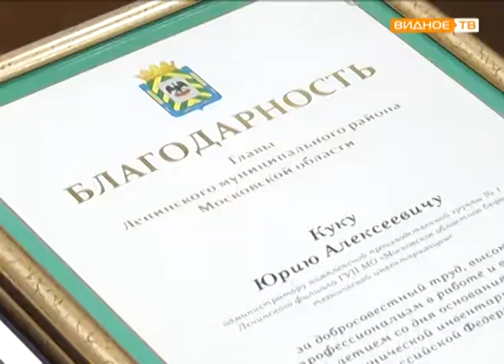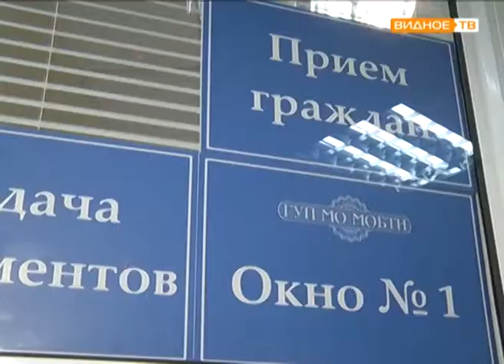"Службе БТИ - 90" - поздравление коллектива Ленинского филиала БТИ